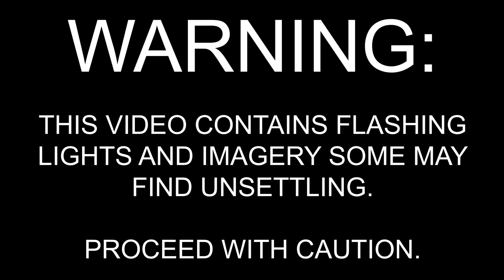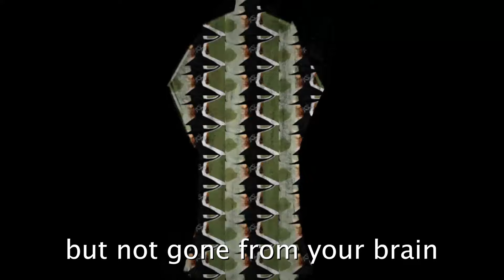The Smiling Man vs The Gray Man. Snakebite Rap Battles